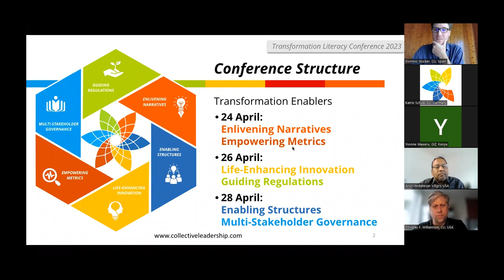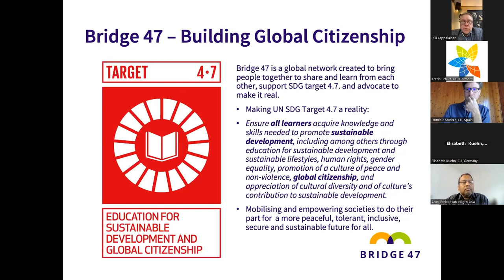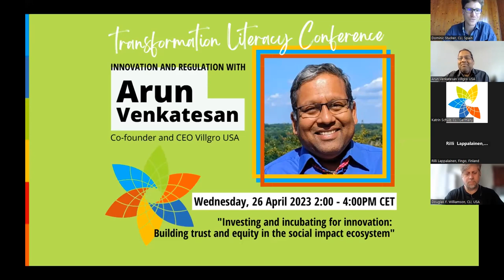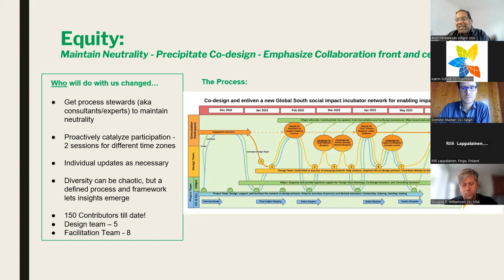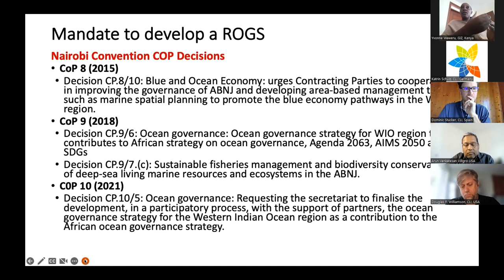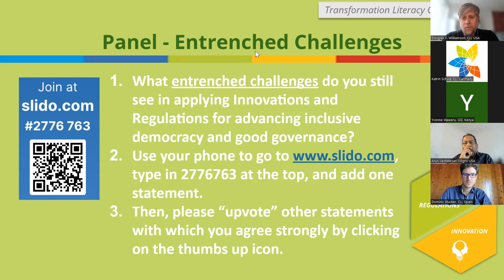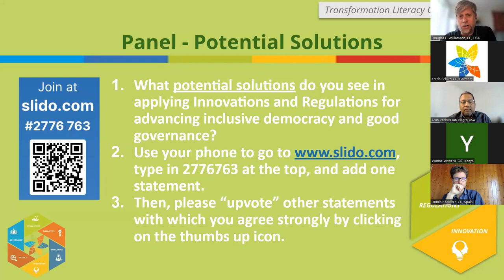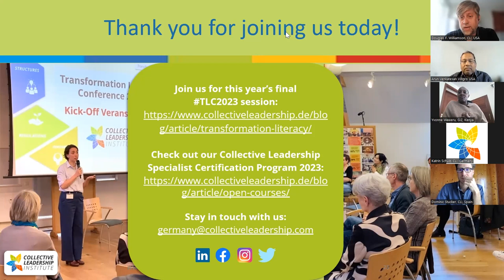Transformation Literacy Conference 2023: Innovation & Regulations (Session 2)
What drives true transformation in the world? What are the obstacles, conditions and tools of a transformative process?

The perspective of this session is "Innovation and Regulations" which examines the questions on “how can we ensure that our innovative initiatives integrate trust building, wellbeing, and equity in decision making processes?”

Behind the “Transformation Literacy Conference” stands an annual event, welcoming all changemakers to thrive from existing knowledge. Read here for more

Under the parameters of our institute's own Compass, we highlight different approaches to having an impact on the current state – whether local or global; whether small organization or large network. Presented are different perspectives and experiences from people all over the world who are currently making a difference:

This sessions speaker are:

Rilli Lappalainen
Director Sustainable Development at Fingo and Chair of BRIDGE 47 talks about: "Innovation for Global Citizenship Education in Europe"

Yvonne Waweru
Senior Advisor, Western Indian Ocean Governance Initiative Deutsche Gesellschaft für Internationale Zusammenarbeit (GIZ) GmbH talks about "Innovative Approaches for Co-Developing Regional Ocean Governance and Information Management Strategies for the Western Indian Ocean"

Arun Venkatesan
Co-founder and CEO Villgro USA talks about "Investing and incubating for innovation: Building trust and equity in the social impact ecosystem"

Timecode
00:00:00 - Intro
00:03:12 - Today's perspectives: “Narratives and Metrics”
00:12:49 - Speakers Intro
00:13:26 - Speaker Presentations
01:12:35 - Speaker Panel
01:42:12 - Outro and Thanks